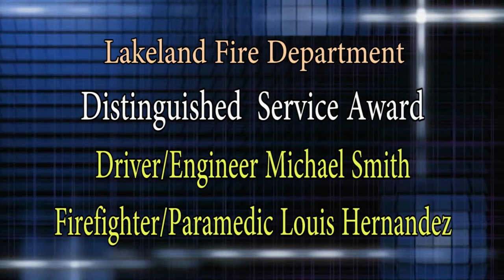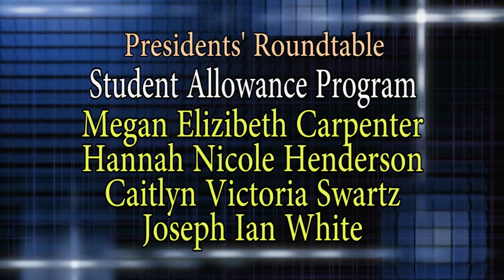46th Annual Presidents Roundtable Public Safety Awards Banquet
The Public Safety Awards Banquet is to recognize and honor members of our public safety professions for outstanding service to our community. We give thanks to all the men and women in our community that serve in order to make Polk County a better place to live.

In recognizing outstanding service of our Lakeland Police Officers, Polk County Sheriff's Deputies, Lakeland Firefighters, Polk County Fire Rescue Services and Florida Fish and Wildlife Conservation Commission, we focus community attention on the jobs that all these departments do in protecting the life and safety of our citizens.